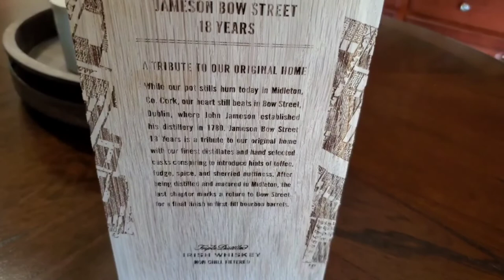Why You Should Not Buy Whiskey Online - Jameson 18 Bow Street Cask Strength Edition Unboxing Ep.2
I wish someone would have told me why I shouldn't buy Whiskey online and when it makes sense to.

I give some examples of the positives and negatives of buying online.

Also, let's unbox my latest purchase of a Jameson 18 Bow Street Cask Strength Edition that I'm super excited about. The box is badass!